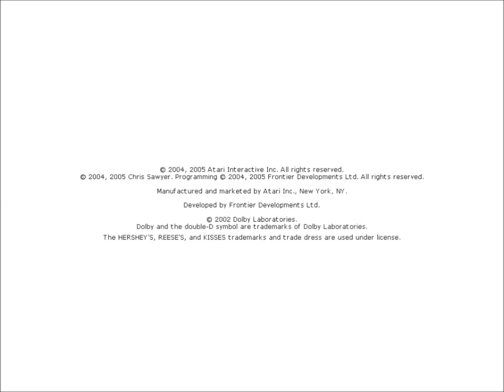Opa spielt RCTIII -- 83 -- Unterirdisch provisorisch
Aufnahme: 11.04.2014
xxxxxxxxxxxxxxxxxxxx
Als nächstes planen wir die Minenachterbahn. Aber es ist auch nötig, die U-Bahn zu verlängern. Daher greifen wir die Linie 2 am Hauptbahnhof ab und führen sie unterirdisch bis zum Wildwestbereich. Allerdings deuten wir den sehr tief liegenden Bahnhof zunächst nur an. Die Zugänge legen wir später an. Wir schauen uns die angebotenen Wände und Dächer an, mit denen wir später den Zugang bauen wollen.

xxxxxxxxxxxxxxxxxxxx
Die nächsten Folgen:
Folge 84 -- Minenbahn über Land
Folge 85 -- Minenachterbahn unter Land
Folge 86 -- Abenteuer Fahrtereignis
Folge 87 -- Eine Katastrophe jagt die nächste
Folge 88 -- Aus der Besucherperspektive